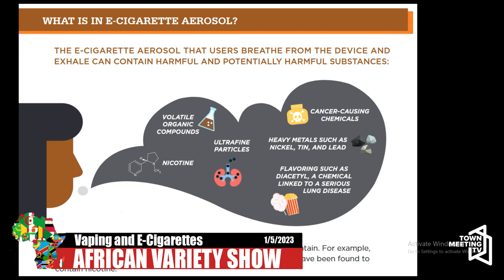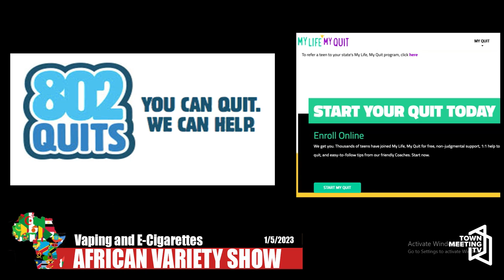African Variety Show: Vaping and E-Cigarettes 1/5/2023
Heath Education on Vaping and E-Cigarettes: The New Public Health Problem.

Vapotage et cigarettes électroniques: le nouveau problème de santé publique.

Host Dr. Jules Wetchi chats with guests Dr. LE (Lauren Elizabeth) Faricy, a Physician/Pediatric Pulmonologist at UVM Children's Hospital, and with Lauren Tien, a graduate student at the UVM Larner School of Medicine.